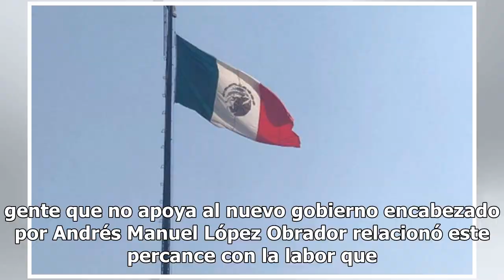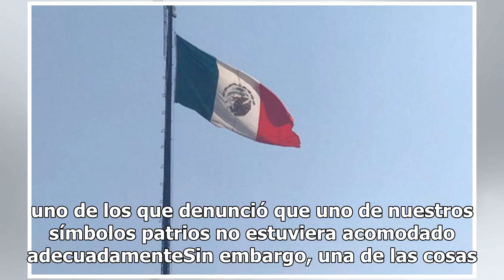Imagen de bandera de cabeza en Palacio Nacional causa gran polémica en redes sociales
Claro es que una imagen difundida en la Internet es un arma de doble filo, un gran ejemplo es lo que ocasionó una fotografía en donde se percibe en Palacio Nacional a la bandera de México ¡de cabeza!Inmediatamente la gente comenzó a compartir la publicación haciéndola viral, en cuestión de segundos.